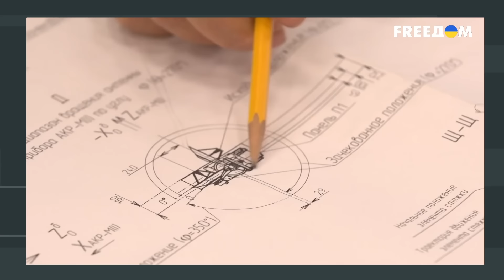Путин ПРОВАЛИЛ СВОЙ ПЛАН в Китае 🛑 БЕЛАРУСЬ - последнее УБЕЖИЩЕ?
Журналист Григорий Герман в новом выпуске программы Скальпель вместе с экспертами обсудил цели встречи Путина с китайским правителем, ужесточение санкций и реальность карты Буданова.

00:00:00 Начало видео
00:02:48 Цели визита Путина к Си Цзиньпиню
00:06:19 Спасёт ли Китай Россию в случае поражения
00:07:35 Как санкции проливаются на китайскую систему
00:13:12 Выгодна ли ещё Китаю российская агрессия
00:18:20 Правила борьбы РФ за коррупцию
00:31:00 Как Путин держит баланс сил в правительстве
00:44:39 Какой является гонка вооружения от РФ

Данное видео опубликовано исключительно в документальных и образовательных целях. Ролик не призывает никого к насилию и создан, чтобы доносить правду о политической ситуации в мире.